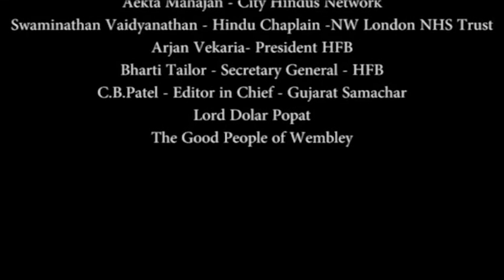Organ Donation Hindu Perspective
Or Ring 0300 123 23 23 and choose option 2. State ODR code 2637
If you feel it’s OK to receive an Organ Transplant? Then it’s OK to be an Organ Donor